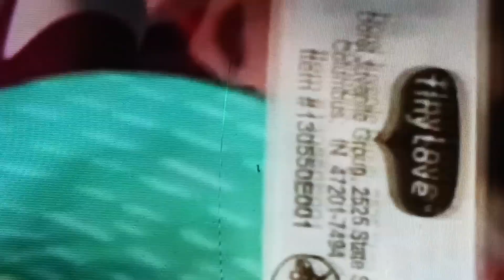Delilah's Happy Halloween Stills like a Take along princess mobile 10/10/2019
I Made This One For Joe Greene